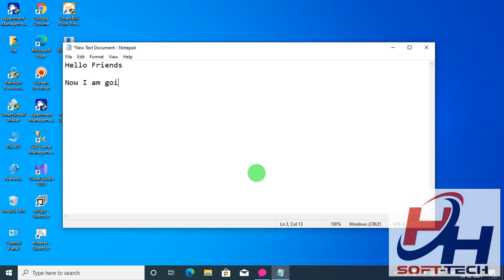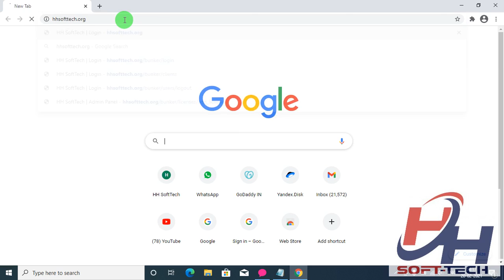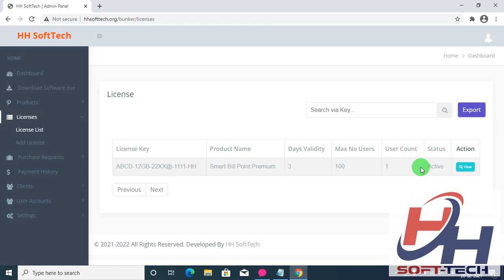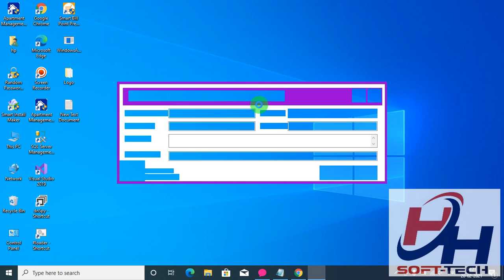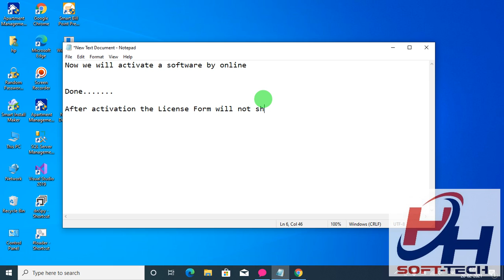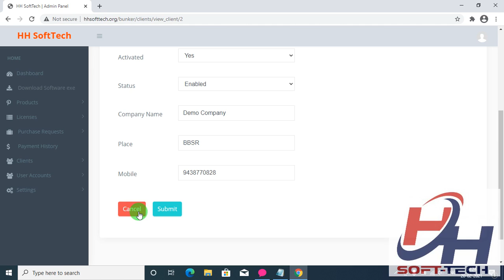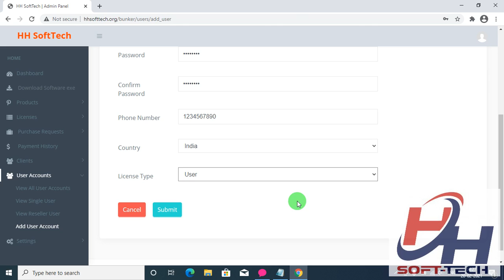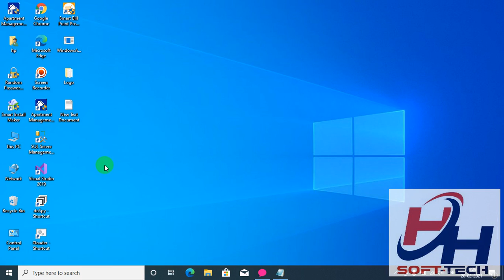Online Software License Activation Management System Source Code (PHP and VB NET)